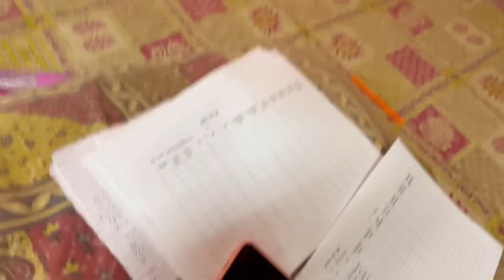दीपावली की सपाई का आज लास्ट दिन🤗MAYA MEENA VLOG